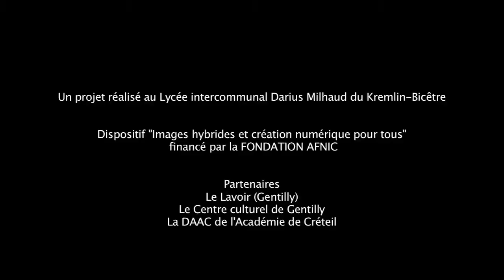Nous les botswangais retouché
Film d'atelier retravaillé par Julien Lahmi pour une diffusion publique.
Cycle Mashup au Lycée Darius Milhaud du Kremlin-Bicêtre dans le cadre du dispositif Images hybrides et création numérique pour tous financé par la Fondation Afnic, et mis en place par le Service culturel de Gentilly et Le Lavoir - Pôle de l'image en mouvement et des écritures numériques. Année scolaire 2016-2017